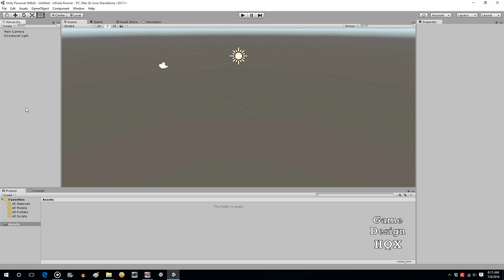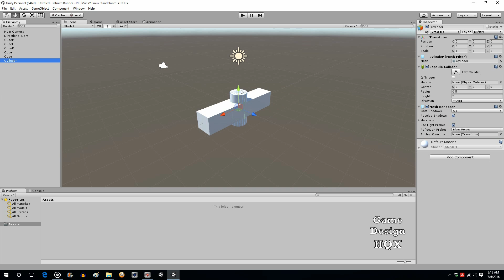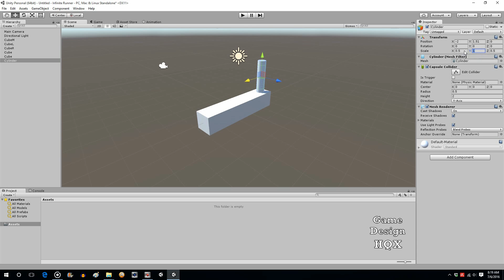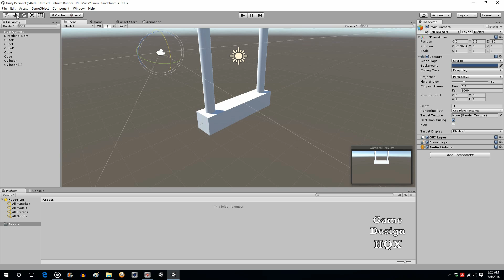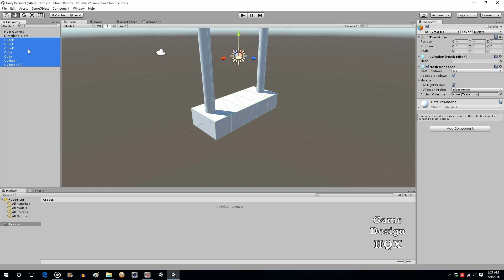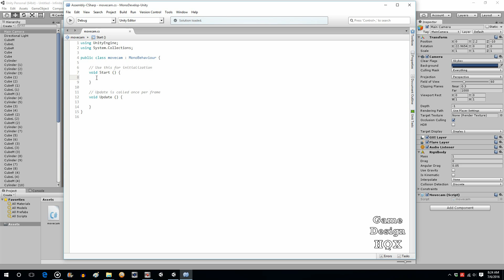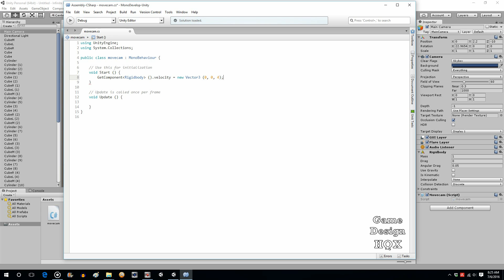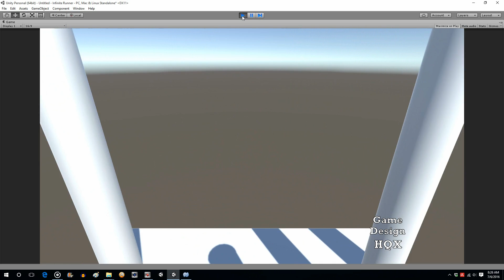Unity 5 - How to Make an 3D Endless Runner Game (like Subway Surfers)- Part 1